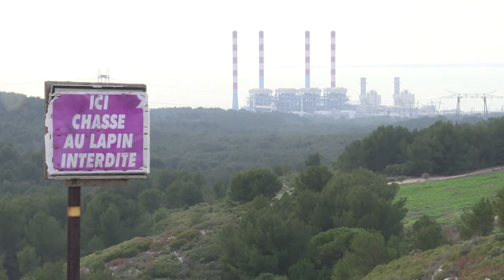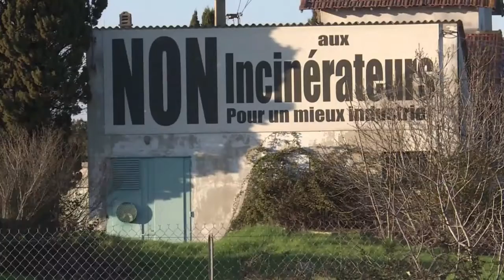Fos-sur-Mer: les habitants racontent la "poussière noire"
De son jardin à Fos-sur-Mer (Bouches-du-Rhône), près de Marseille, Sylvie Anane a vue sur d'énormes cuves de pétrole et s'interroge sur la responsabilité de la pollution dans ses maladies à répétition. A 54 ans, elle se décrit comme "un nid à cancers".